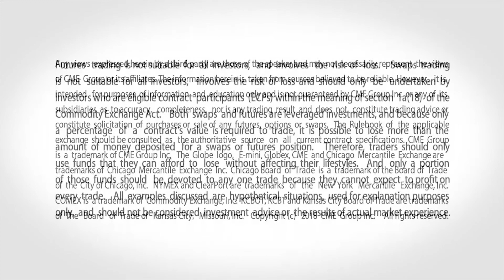June 6 Equities Commentary: Scott Bauer